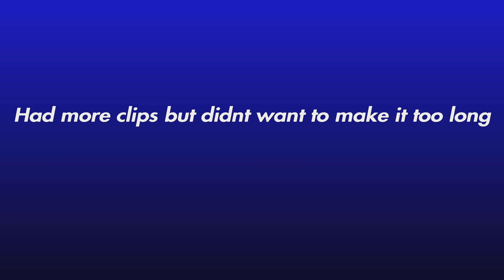Making a Tribe Sell Their Base|Ark Official PVP|BDT